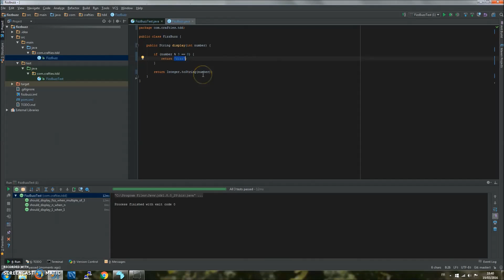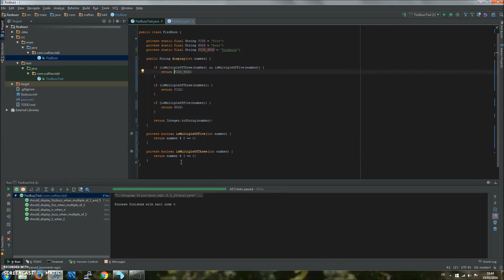[Crafties] Episode #1 - Introduction au TDD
Le TDD est un outil de développement qui préconise d'écrire les tests avant le code de production. Cette vidéo est une introduction au TDD par la pratique.

Le code qui sert de support à la vidéo est disponible

Je m'appelle Nadia Humbert-Labeaumaz. Vous pouvez suivre mes articles de blog et me suivre sur Twitter